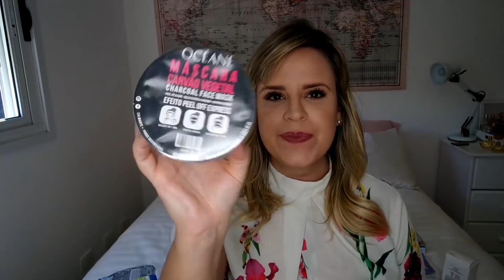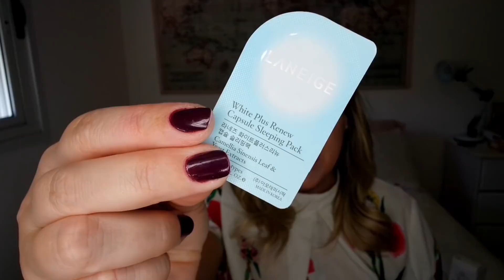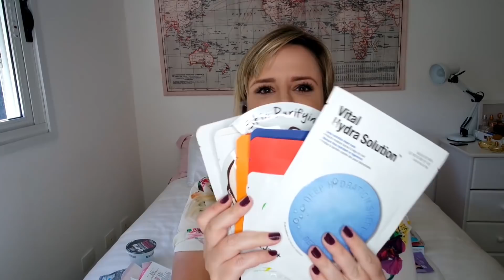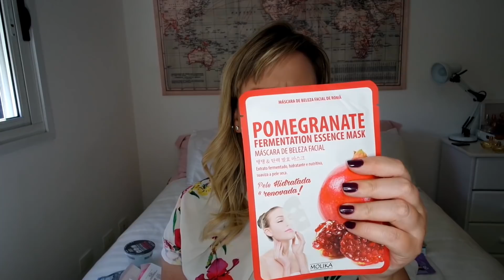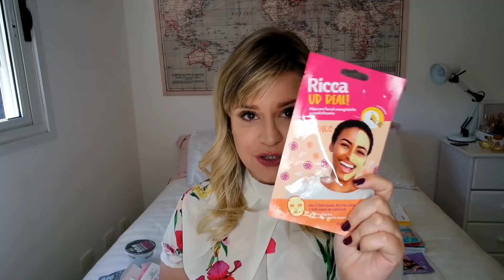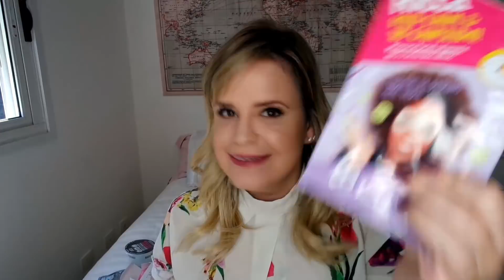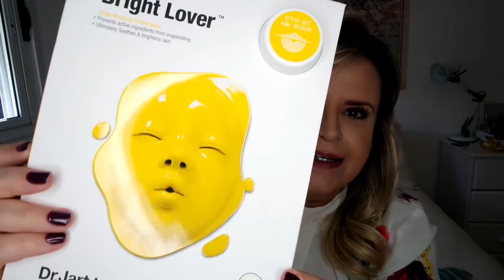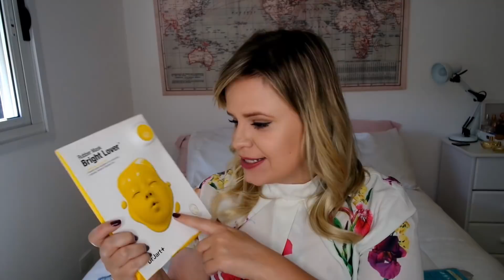Todas as minhas máscaras e para que servem! | Marina Fabri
ESTOU USANDO:
☆ Blusa Amaro, esmalte Carole (Granado) e balm Kiko.

☆ Máscaras L’oréal
☆ Máscara Clarifying Clay Mask Skinceuticals
☆ Máscara Negra Avon
☆ Pepino Mask Avon
☆ Máscara Peel Off Purederm
☆ Máscara Carvão Vegetal Océane
☆ Máscara Noturna Ricca
☆ Honey Overnight Mask Cosrx
☆ Sleeping Pack Laneige
☆ Bubble Tea Etude House
☆ Máscara hydra Dr. Jart
☆ Máscara Snail Cosrx
☆ Máscaras de bichos Berrisom
☆ Máscaras Tonymoly
☆ Missha Pure Source
☆ The Solution, The Face Shop
☆ Purederm Bubble Mask
☆ Máscara Cítrica Ricca
☆ Máscara olhos Ricca
☆ Máscaras para mãos e pés
☆ Máscara para os pés Baby Silk Holika Holika
☆ Peeling para pés Tonymoly
☆ Rubber Mask Dr. Jart
☆ Zombie Pack, Skin 1004